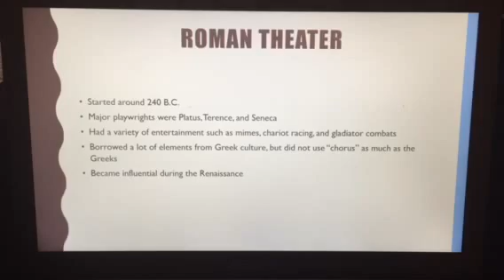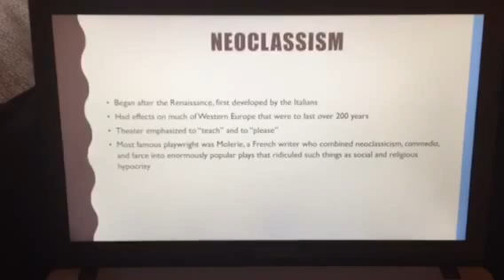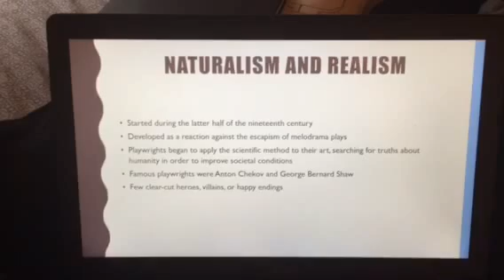Timeline of Theater History